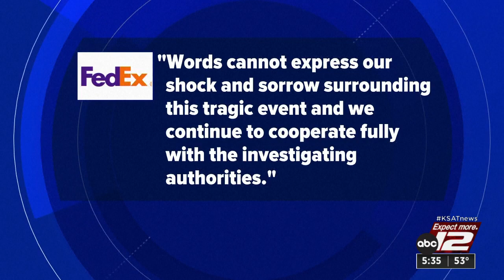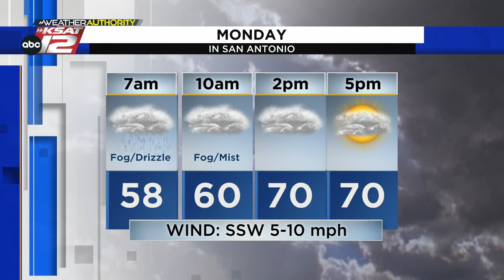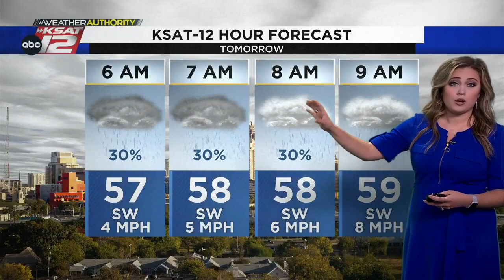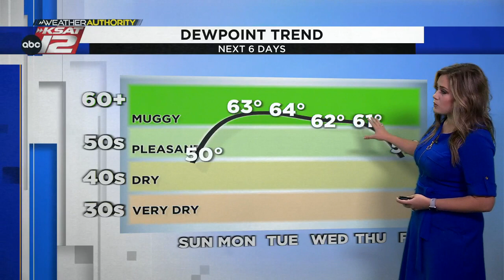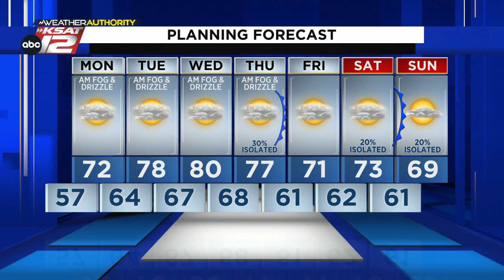KSAT 12 News at 5:30 : Dec 04, 2022